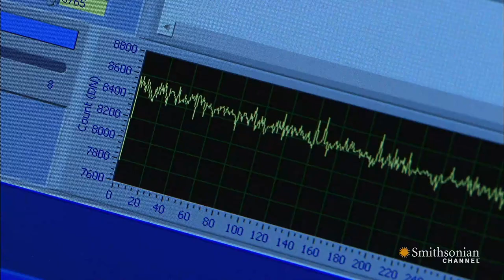Big Discoveries from the Little Guy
Tag along with some of NASA's most vital assets in the battle against incoming asteroids: Backyard Astronomers.